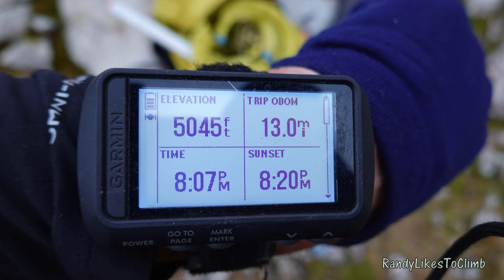Climbing Mt Despair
Climbing Mt Despair, in the North Cascades of WA State. This climb was a push for 2 days. I did it overnight, that is, 2 days with 1 night, making my bivy below the summit. The weather was excellent and the climb was on Aug 17th 2020.